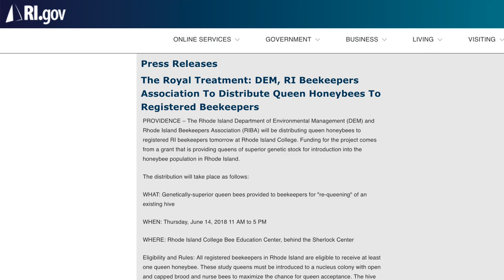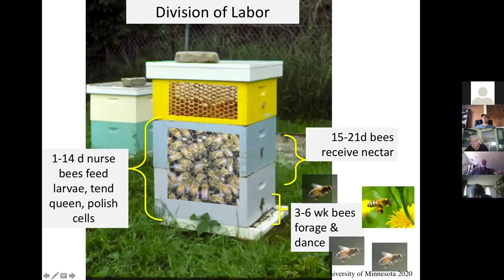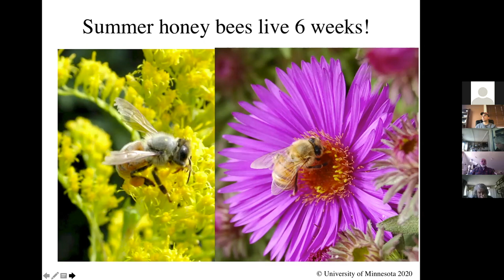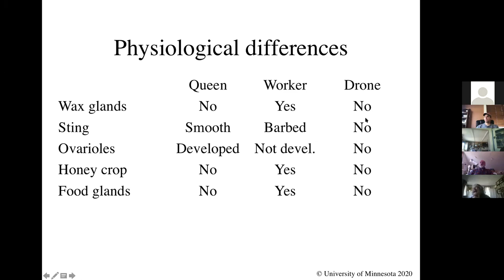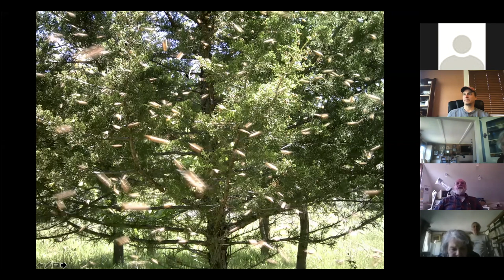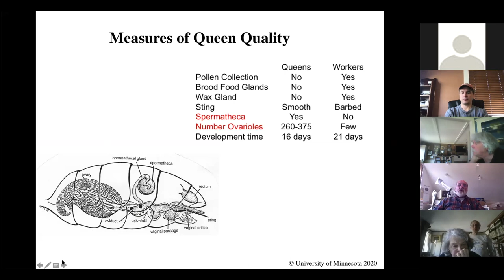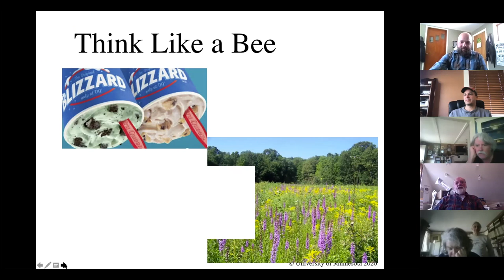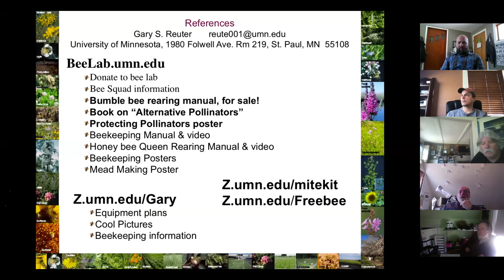RIBA Presents: Gary Reuter, 4-25-20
Gary Reuter (University of Minnesota) presents "Honey Bee Biology and Behavior that Affects Management" to RIBA, April 25, 2020 via Zoom. This webinar was in lieu of our annual Spring Banquet, which had to be cancelled due to the covid 19 pandemic.